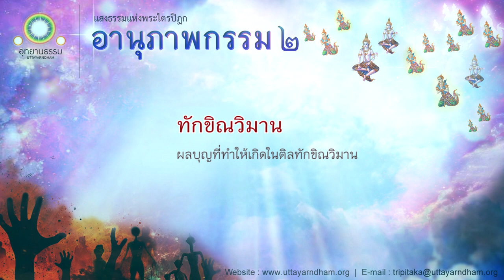ติลทักขิณวิมาน | ผลบุญที่ทำให้เกิดในติลทักขิณวิมาน | ถวายเมล็ดงาก่อนเสียชีวิต | อานุภาพกรรม ชุดที่ ๒